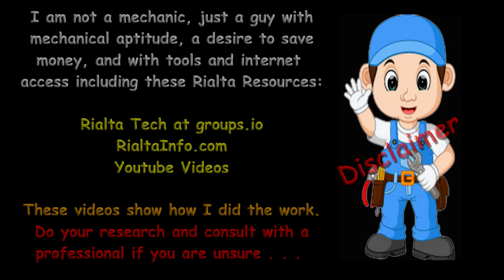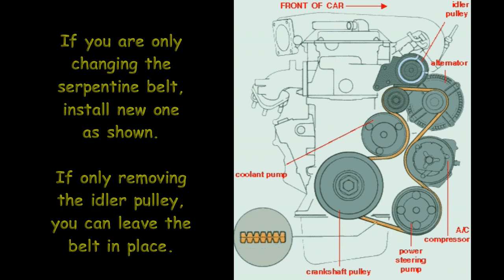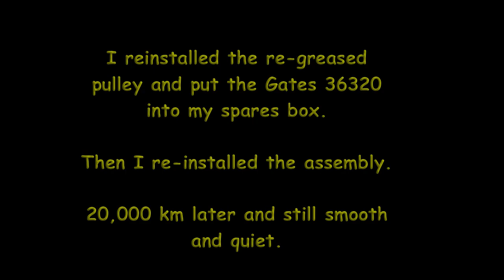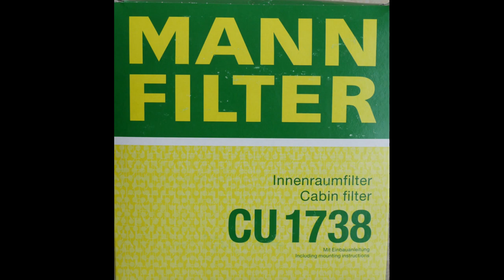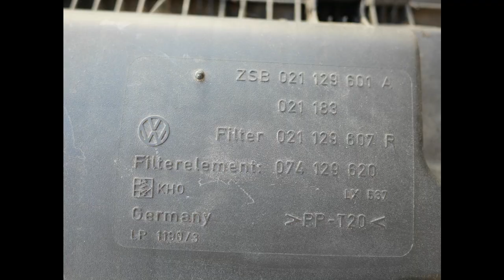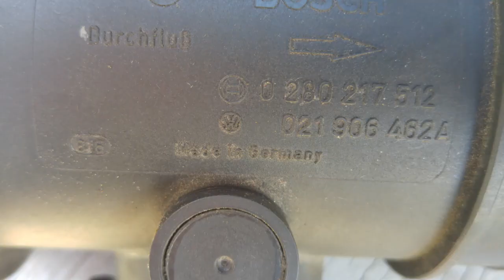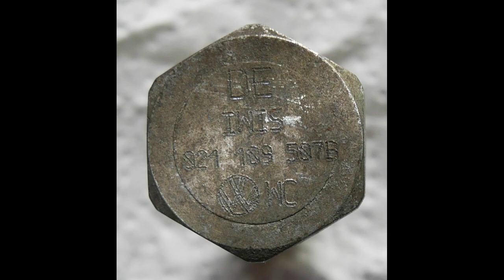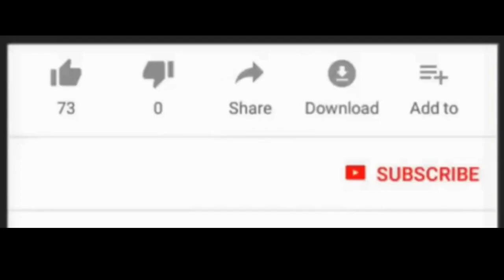Winnebago Rialta Eurovan Chassis Maintenance Part 2 - DIY Misc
Winnebago Rialta - DIY Maintenance Part 2:
Serpentine belt, belt tensioner pulley, air filters, MAF sensor, n80 purge valve, upper timing chain tensioner bolt.